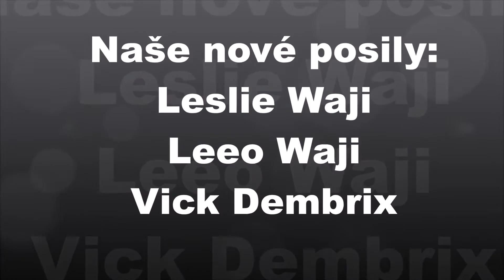Štěňata 3,5 měsíce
Naše nové posily: Leslie Waji, Leeo Waji, Vick Dembrix